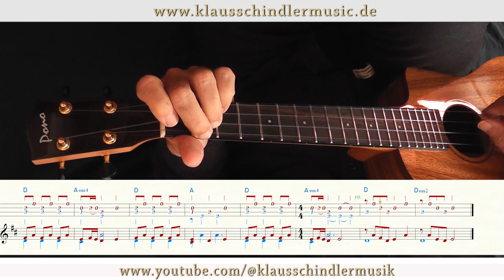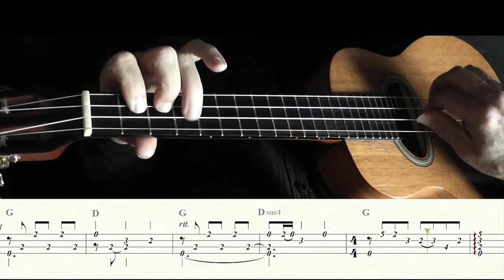Zeit für Träume (ukulele high g and low g version)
Original Composition
by Klaus Schindler
Version for Ukulele high g
and for Ukulele löw g